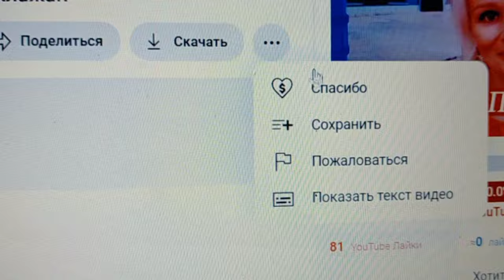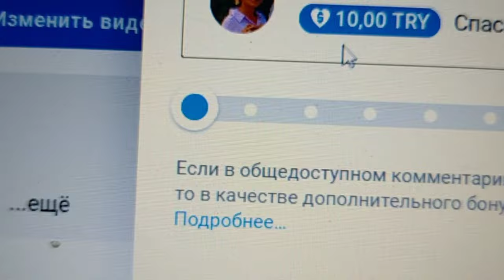Мы в шоке от посылки от Ольги! Где находится кнопка СУПЕР СПАСИБО?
Огромная посылка от подписчицы и уже подруги Ольги.
Моя благодарность Вселенной за такие дары.
Куропатки на ужин.
Как найти кнопку супер спасибо?
На завтрак  готовлю турецкое пидэс яйцом.
У нас музыка с утра во дворе.
Я нашла секрет рецепта пиццы.

3000 ЕВРО В МЕСЯЦ НА МАРКЕТИНГОВОЙ И ИНВЕСТИЦИОННОЙ ПРОГРАММЕ.